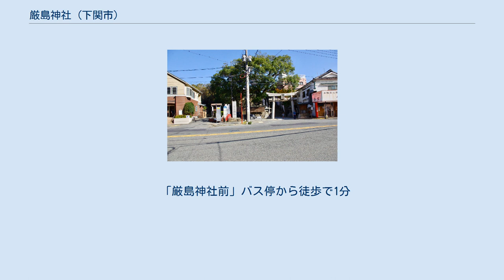厳島神社 (下関市)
嚴島神社（いつくしまじんじゃ）は、山口県下関市上新地町にある神社である。
 宗像三神（いわゆる「厳島三神」）として以下の三つの神を祀る。
 「嚴島神社記録帳」によると、治承・寿永の乱（いわゆる「源平合戦」）の時代、平家の守護神として安芸国の嚴島神社の分霊を安徳天皇が乗る御座船にまつっていたが、壇ノ浦の戦い後磯辺に放棄されていたという。
その後、地元住民に「吾は嚴島姫の神也、早く祭るべし、かしこの磐之上にあり」との神託が下された。
住民は不思議に想いながらそこに行って見ると、磯辺に御鏡太刀様の物を見つけた。
文治元年（1185年）住民たちは社殿を建立し、安芸国厳島神社より分霊をあらためて勧請した。
元禄17年（1704年）社殿を再建し、天明7年（1787年）拝殿を修建した。
明治7年（1874年）郷社に列した。
 高杉晋作は、1866年（慶応2年）の四境戦争（長州征伐）に挑むに当たり、当神社において戦勝祈願を行ったといわれている。
 小倉口の戦いでは、長州軍は奇兵隊・報国隊の2隊を先鋒とし戦い、同年8月1日（1866年8月29日）、幕軍総帥小笠原壱岐守が小倉城を脱出した。
その際、小倉藩は自ら城に火を放って敗走したが、攻め入った長州軍は余燼の中から、この太鼓を持ち帰り、高杉晋作が戦勝祈願を行った嚴島神社に大御神へのお礼として奉納したという。
 この太鼓は現在も本神社にて見ることが出来る。
 1992年（平成4年）6月17日未明、浮浪者の放火により社殿を全焼するという被害に見舞われている。
その後、第一期工事として2001年（平成13年）5月に本殿が再建、第二期工事として2007年（平成19年）4月に拝殿・瑞垣・翼舎が再建されている。
 ^ a b c 嚴島神社- 山口県神社庁 JR西日本下関駅からサンデン交通のバスに乗車。
 「厳島神社前」バス停から徒歩で1分